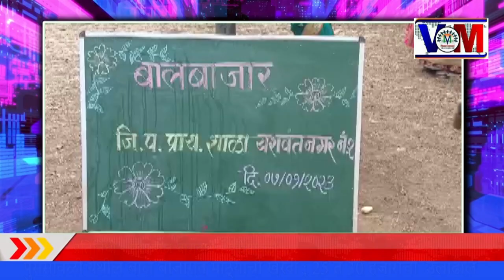पुसेसावळी येथील बाल बाजारात मोठ्यांची खरेदी ; 25 ते 30 हजाराची उलाढाल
पुसेसावळी येथील बाल बाजारात मोठ्यांची खरेदी ; 25 ते 30 हजाराची उलाढाल प्रतिनिधी - सरफराज बागवान , पुसेसावळी VM News Marathi